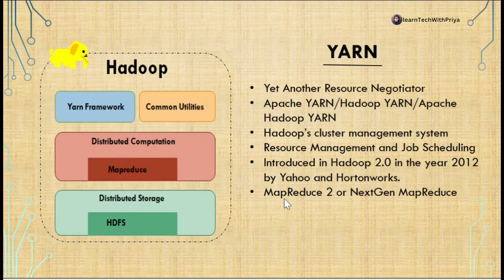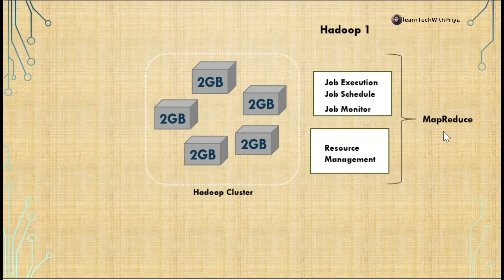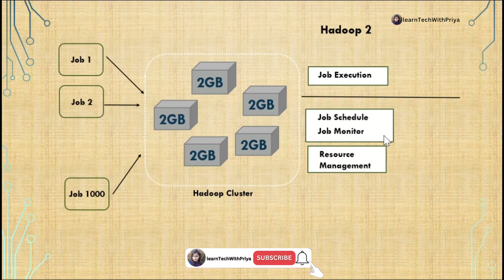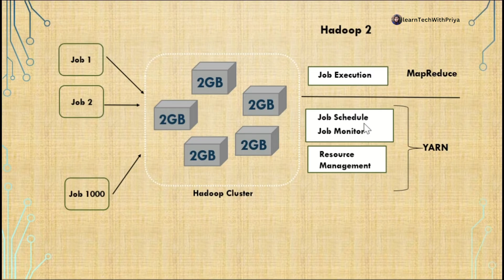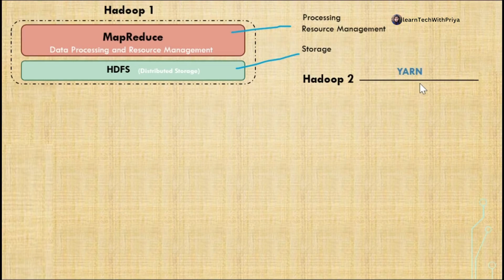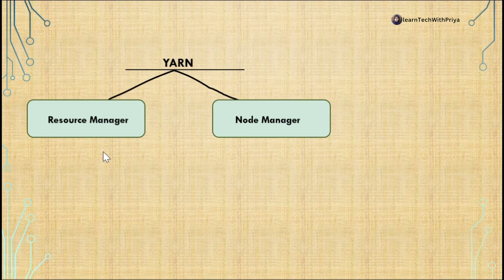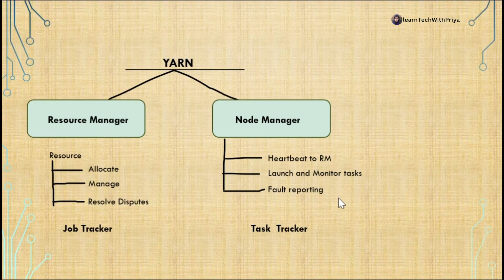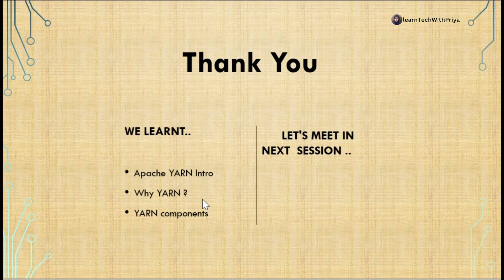Hadoop YARN | Big Data Analytics | Big Data Tutorial in Hindi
YARN | Hadoop YARN | Big Data Analytics | Big Data Tutorial in Hindi
YARN is also known as Apache YARN or Hadoop YARN. This Video explains the role of YARN in Hadoop Ecosystem. Video depicts how YARN came into existence and  makes a way to support many processing engines (other than MapReduce) such as Spark, Tez etc.

Video Highlights:
YARN overview
History of YARN
Components of YARN
Summary

You can directly browse my videos with @learnTechWithPriya